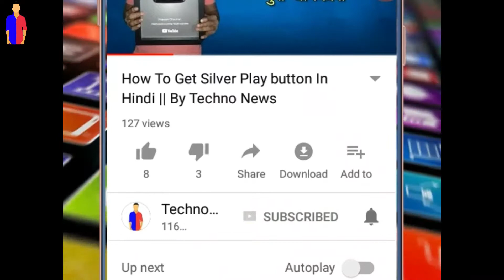First Payment From YouTube In Hindi | How Much Pay YouTube Per 1000 Views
Hello dosto, aaj ke is video me aapko janane ko milega ki Youtube per 1000 views ke kitne Rupey deta hai iske aalva aapko Earning Proof bhi dekhne ko milega meri Youtube Payment ka

Covered Topics

1 - First Payment From YouTube
2 - Youtube ki first Payment

Video achha lage to Like or Share karna na Bhule.